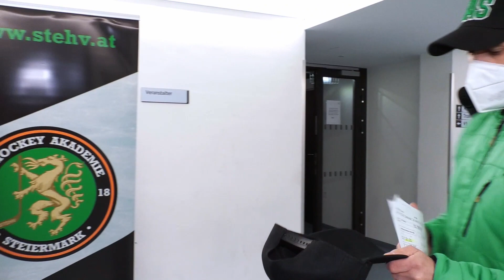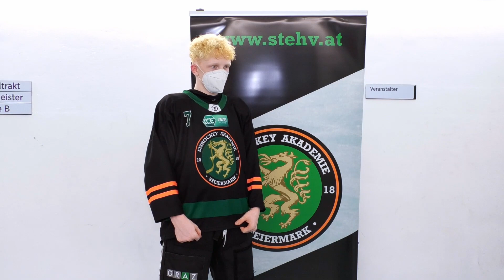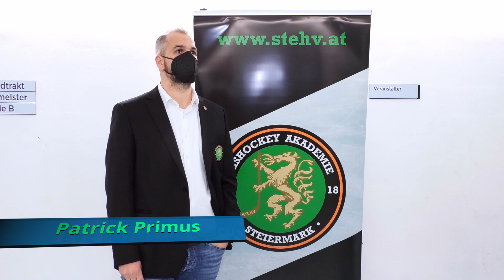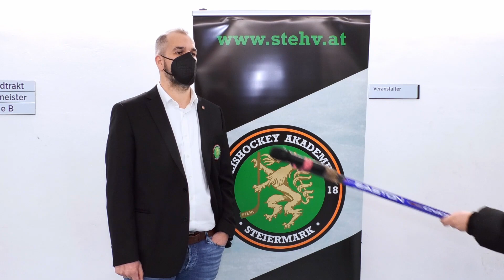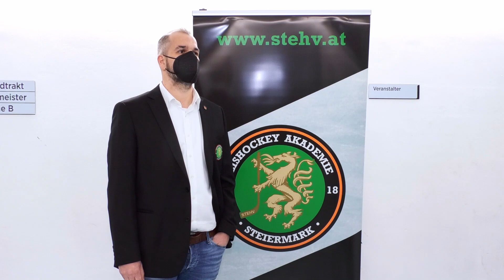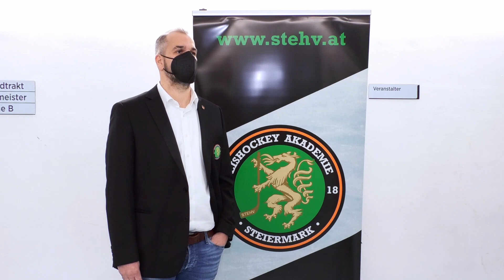U16: Patrick Primus & Marc-Andre Putzhuber im Interview / 20.03.21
Wir haben Patrick Primus, Assistant Coach der Eishockey Akademie Steiermark, und Marc-Andre Putzhuber, EAS Spieler, im Interview über das gestrige erste Finalspiel gegen die Vienna Capitals.